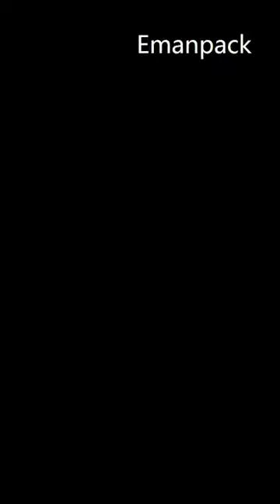Extremely high pallet stretch wrap machine with top press platen and film cutter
Customized model of turntable pallet stretch wrap machine. With 4 meters tall height, this pallet wrapper is capable to package extremely high palletized goods easily. The machine has top press platen for clamping loads during rotation to keep the goods stationary, prevent falling and scattering. Very necessary for tall and low weight loads to have this top pressing mechanism. We install this pressing mechanism to an independent mast, separate from the main mast where the film carriage is on. This unit design allows the machine to run better, less interference between different moving parts, bring a more reliable performance.
The machine has the lowest turntable height, it's easy to load and discharge the pallets just by pallet jack with a ramp, unneeded to have a forklift and hire a forklift operator. Film clamp and film cutter are used to clamp and cut the film when wrapping process finishes, it's all controlled by the PLC program without manual operation. Operators no need to bend for tying up the stretch film to pallets or cutting the stretch wrap after wrapping.